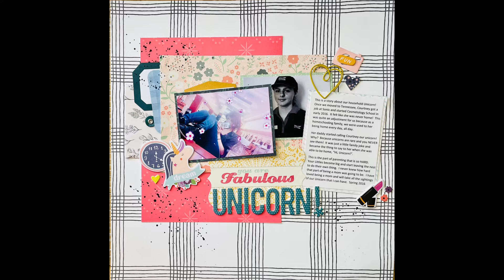1000 Subs Celebration Hop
She will choose two names from her list of subscribers to win $50 gift certificates to Piece Craft Love! Definitely go over and check out her video for all the details.

This is such an awesome milestone and this page was super fun to make. I look forward to more celebration hops in the future!

Here's a list of the other folks who are hopping along with this celebration, so let's get the party started!!